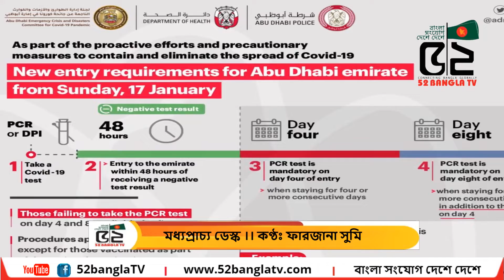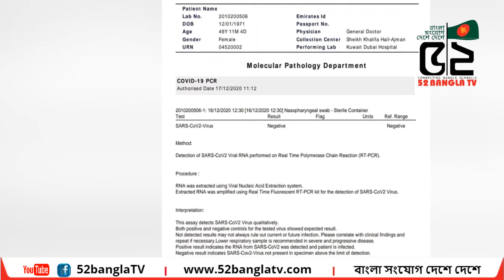দুবাই ভ্রমণে বিধিনিষেধ শিথিল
52 BANGLA TV II বাংলা সংযোগ দেশে দেশে
 52bangla TV is a media platform used globally, especially by the Bengali community around the world. It has a Motto ‘CONNECTING BANGLA GLOBALLY.’
52bangla TV is promoting Positive Bengali heritage, historical and cultural activities throughout the Bengali community globally. 52banglatv is committed to the Bengali global community and its going all positive by promoting public views and news, along with cultural activities.